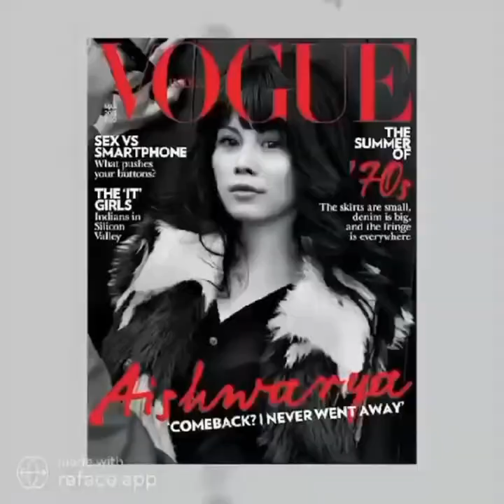Is this Me? Fashion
ROXIE RJ